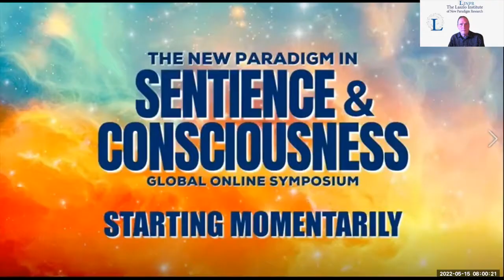Alexander Laszlo - Introduction to Day 2 of the Symposium